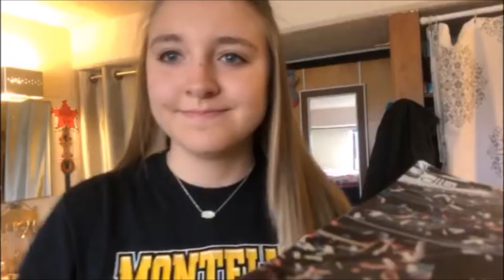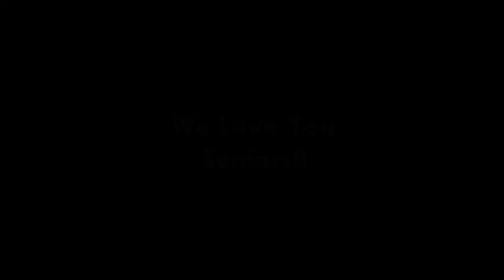AXO Carthage College Senior Sendoff 2018